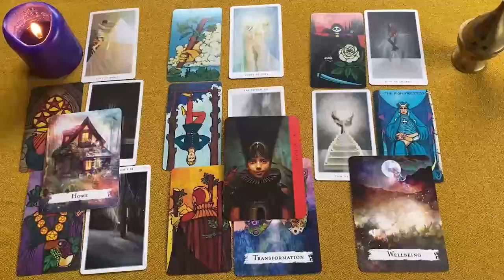CANCER URGENTE ❗️💌 NO DIGAS NADA A NADIE POR FAVOR 🙏🏻🤐🤫 HOROSCOPO CANCER AMOR SEPTIEMBRE 2024 ❤️